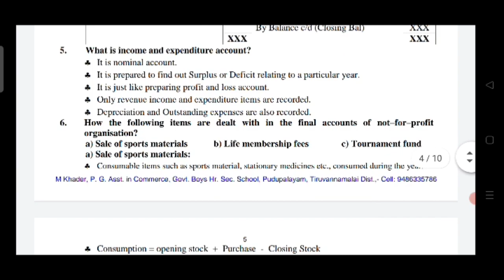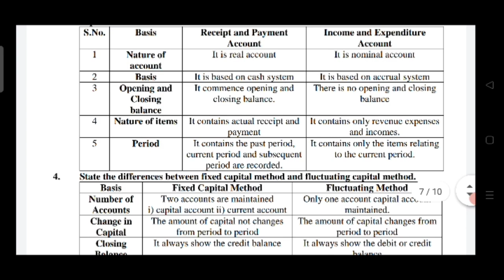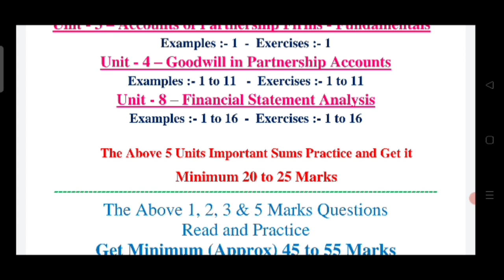12th STD ACCOUNTANCY 2/3/5 MARKS WITH PROBLEMS MINIMUM LEARNING MATERIAL TO SCORE 60 PLUS IN PUBLIC